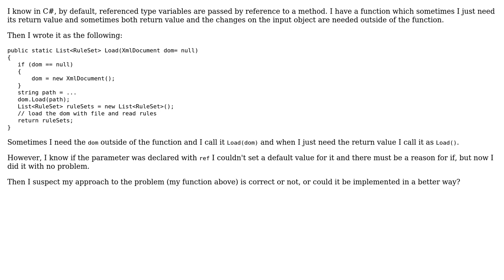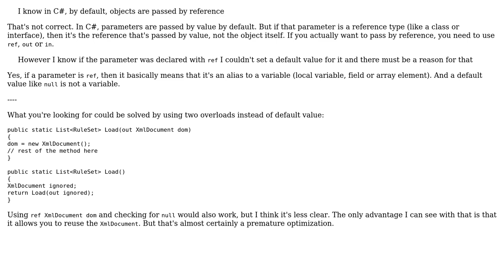Software Engineering: OOP best practice: Optional referenced-type paremeter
With thanks & praise to God, and with thanks to the many people who have made this project possible! You are responsible for your own actions.